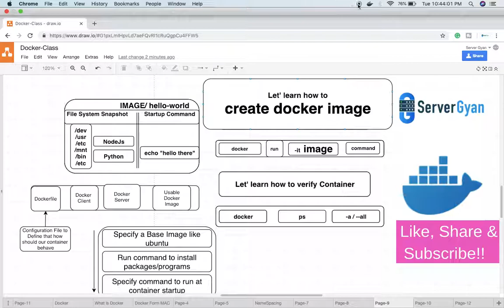What is dockerfile? | How to write Dockerfile? | is docker file docker image?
This video explains what is Dockerfile and how to create Docekrfile. Once a file is created then how to create an image using this.

Watch how to create and manage Elastic Load balancer, application load balancer, and classic load balancer

Watch how to host and manage domains on Route53 and How to load balance traffic across regions

Watch how to set and manage Linux Files Permission and what are the types of file in Linux